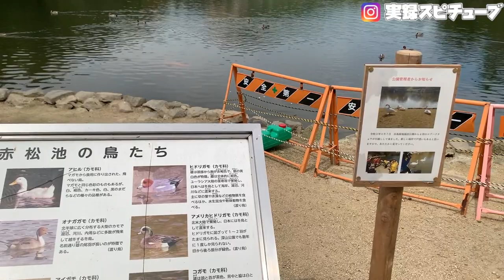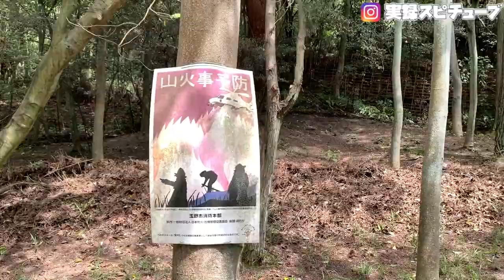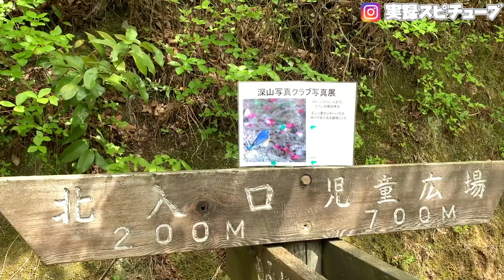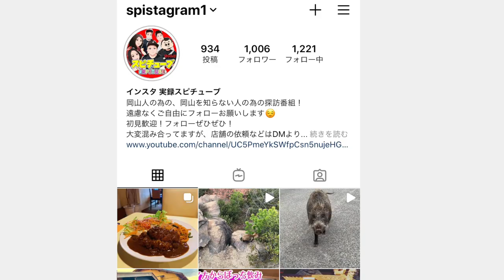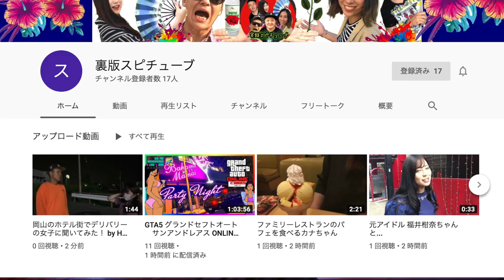【 岡山珍百景】みやま公園の謎スポットに行ってみた！なぜここに！？女性の美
みやま公園(ホームページ)

再生リスト